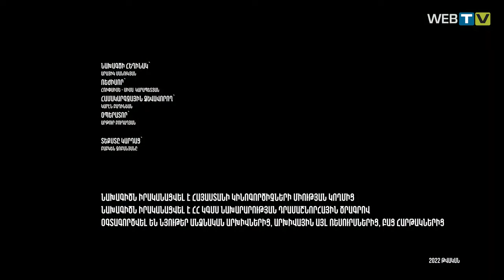Հենրիկ Մալյան․ «ԺԱՌԱՆԳՈՒԹՅՈՒՆ artկոնցեպտ»